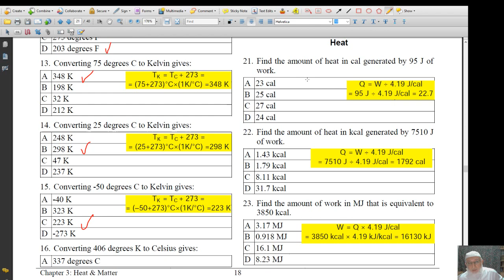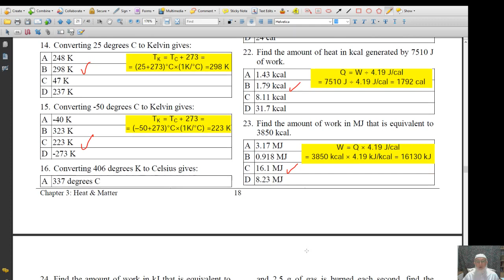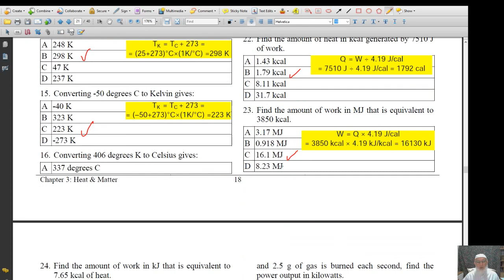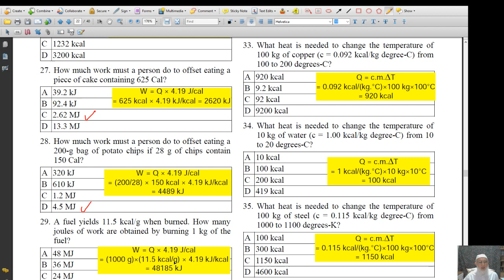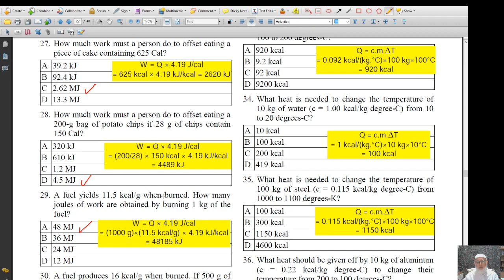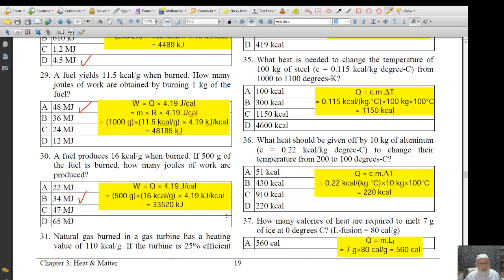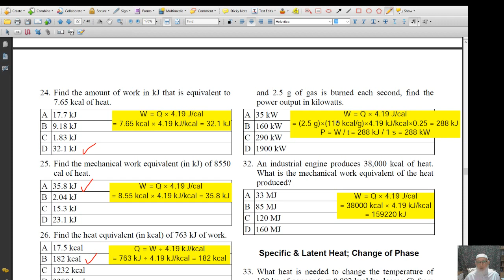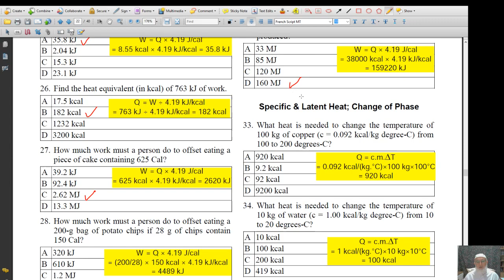3-2-Phys-Rev: Heat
Physics Review Sessions